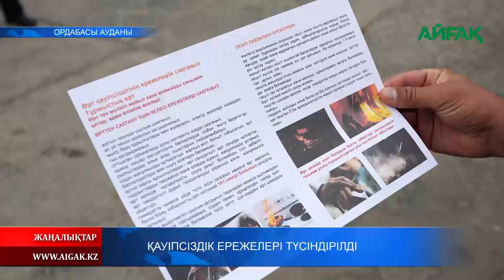08.11.2023 ж. ҚАУІПСІЗДІК ЕРЕЖЕЛЕРІ ТҮСІНДІРІЛДІ